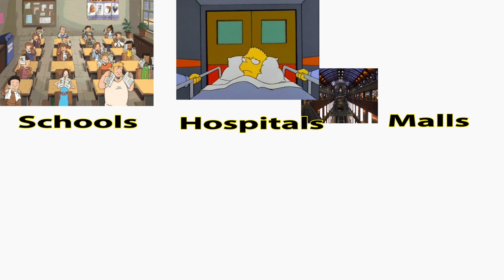Steel Chair & Table Fabrication Unit | How It's Made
In this Video we are taking you on a tour of a Fabrication Unit Manufacturing Chairs & Tables along with other fabrication items like Beds, Almirahs etc, for setting up a fabrication unit or if you require any machines which is shown in this video plz reach us.

The machines required for making steel chairs & tables are
1) CUT OFF SAW MACHINE
2) DEGREE PIPE BENDING MACHINE
3) or MANUAL PIPE BENDING MACHINE
4) PILLAR DRILL MACHINE
5) ANGLE CUTTING MACHINE
6) PRESS BRAKE AND SHEARING MACHINES ( for almirah manufacturing)
8) 300 & 400 AMPS WELDING MACHINES
9)AIR COMPRESSOR WITH SPRAY GUN

Our showroom locations are -

This is a very PROFITABLE BUSINESS idea with low investment & high PROFITS.